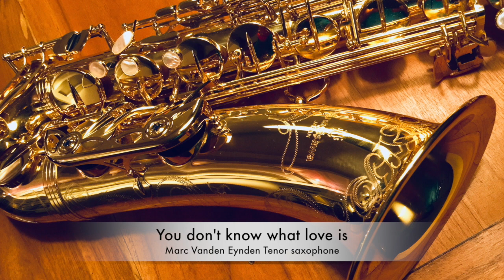You Don't Know What Love Is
Marc Vanden Eynden
Yanagisawa TW010 tenor saxophone
Retro Revival super-D Florida 7* mouthpiece
Vandoren V16 2.5 reeds